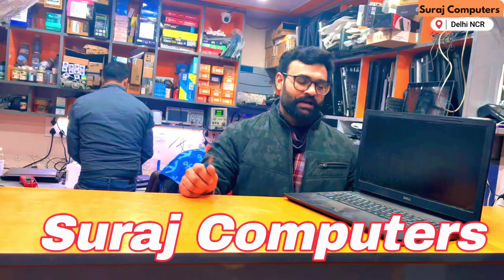Dell Laptop Won't turn on ? Here's What to Do! Why is my laptop turning on but no display?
If you're experiencing a no display issue on your Dell laptop , it could be due to a variety of reasons, including hardware or software issues. Here are a few steps you can try to resolve the issue:

Check the laptop screen: Ensure that the screen is not damaged or cracked.

Restart the laptop: Try restarting the laptop to see if the display issue is resolved.

Check the cable connections: Make sure that the cable connecting the laptop to an external display (if you're using one) is properly connected.

Update the graphics driver: Check if there's an update available for your graphics card driver and install it if necessary.

Disable hardware acceleration in YouTube: Try disabling hardware acceleration in the YouTube settings.

If none of these steps resolve the issue, it may be a hardware problem and you may need to contact Dell support for further assistance.